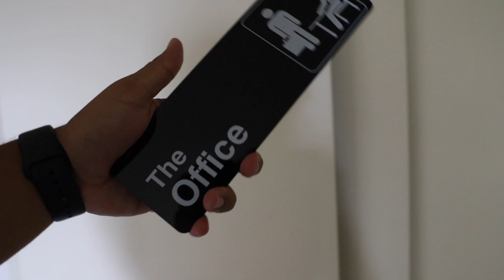Rented a $10,000,000 Mansion with my friends!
My friends and I all got together and rented the biggest house in Venice Beach! $10,000,000 mansion beach side of Venice, CA. I came a long way! My very first video on this channel was here in Venice Beach and that day I said to my uncle that one day I would live here... Now it's actually happening! Dream Big and Believe in it, Believe in yourself! Daily Videos with great people!!

My Gear!
My Camera- Sony a7sii
My Vlog Camera- Canon 6D Mark ii
My Phone Camera- iPhone Xs Max
My Main Lens- Zeiss 24-70 f4 E mount
My Portrait Lens- Rokinon 35mm AF E Mount
My Gimbal- Dji Ronin SC